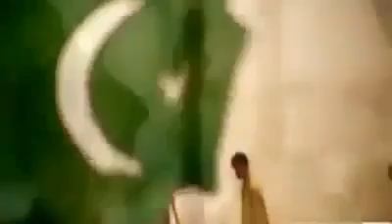Pakistan - A Spiritual Journey 6 sep 1965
Pakistan - A Spiritual Journey, A story based on real incidents by Zaid Hamid. 6 sep 1965